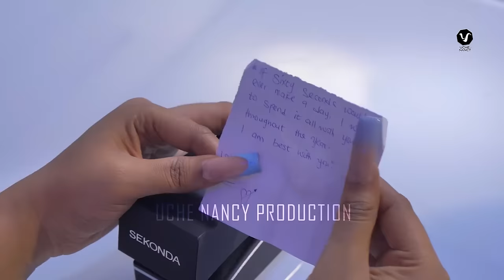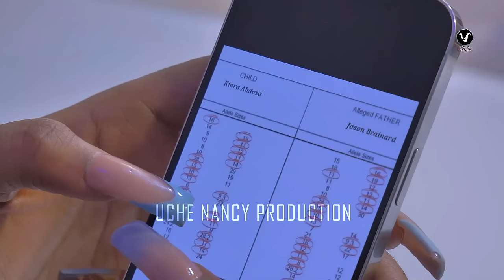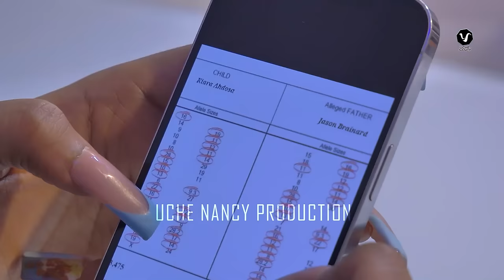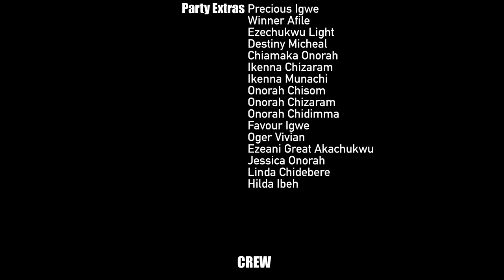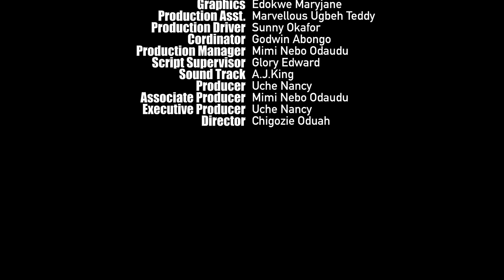BUTTERFLY - Maurice Sam, Chioma Nwaoha, Chinenye Nnebe 2024 Nigerian Nollywood Romantic Movie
This channel brings you the best of Nollywood Movies entertainment.
Enjoy lovely Nollywood movies here on CHINENYE NNEBE MOVIES.

THANKS.